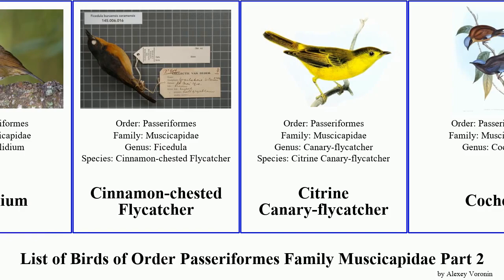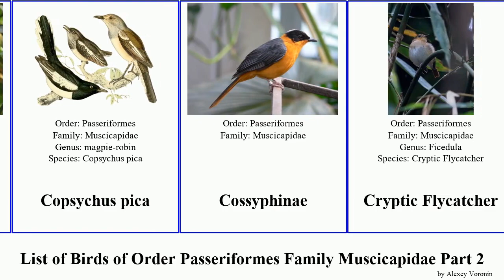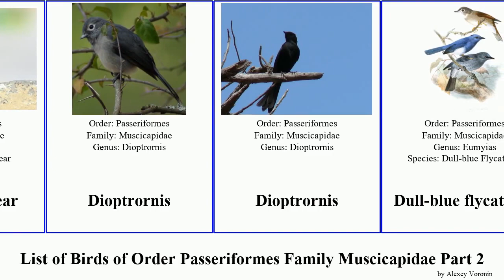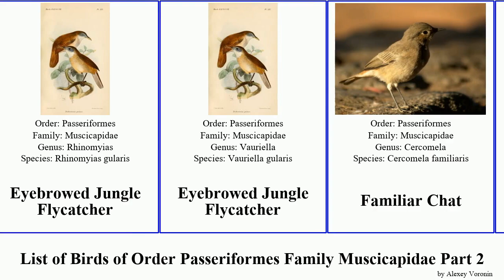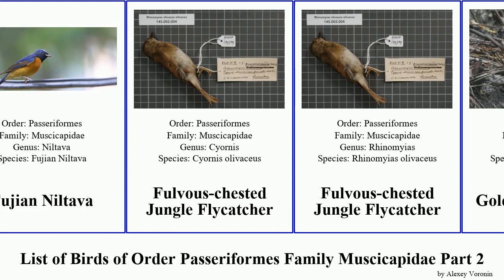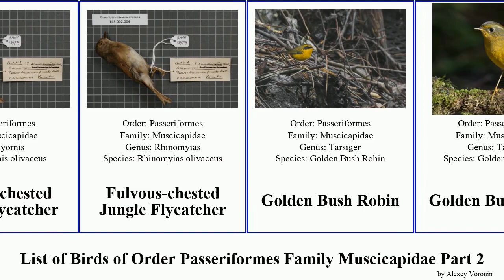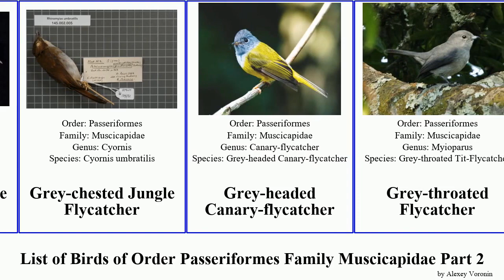List of Birds of Order Passeriformes Family Muscicapidae Part 2 flycatcher robin forest redstart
Chorister Robin
Cinclidium
Cinnamon-chested Flycatcher
Citrine Canary-flycatcher
Cochoa
Collared Bush Robin
collared flycatcher
Collared Palm Thrush
Common Nightingale
Common Redstart
Common Rock Thrush
Congo Moor Chat
Copsychus superciliaris
Copsychus pica
Cossyphinae
Cryptic Flycatcher
Cyanecula svecica
Cyornis
Cyprus Wheatear
Damar Blue Flycatcher
Dark-sided Flycatcher
Daurian Redstart
desert wheatear
Dioptrornis
Dull-blue flycatcher
Dusky Blue Flycatcher
East Coast Akalat
Eastern Black-eared Wheatear
Eastern Forest Robin
Eastern Pied Wheatear
Emarginata
Equatorial Akalat
Erithacus
Erythropygia
Eumyias
Eumyias ruficrissa
European Pied Flycatcher
european stonechat
Eversmann's Redstart
Eyebrowed Jungle Flycatcher
Familiar Chat
Ferruginous Flycatcher
Ficedula
Finsch's Wheatear
Fire-crested Alethe
Fiscal Flycatcher
Forest Robin
Forest Rock Thrush
Forest Scrub Robin
Fraseria griseigularis
Fujian Niltava
Fulvous-chested Jungle Flycatcher
Golden Bush Robin
Gould's Shortwing
Grand Comoro Flycatcher
Grandala
Gray-streaked Flycatcher
Green Cochoa
Grey Bush Chat
Grey Tit-flycatcher
Grey-chested Jungle Flycatcher
Grey-headed Canary-flycatcher
Grey-throated Flycatcher
Grey-winged Robin
Güldenstädt's Redstart